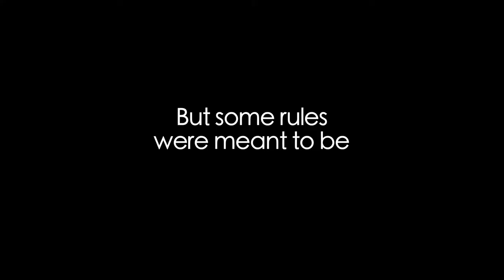Eating Out: The Open Weekend - Official Trailer | Queer Film Reviews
Read my full review of this LGBTQ film "Eating Out: The Open Weekend" on Queer Film Reviews

Synopsis of "Eating Out: The Open Weekend":

Zack is gaycationing in Palm Springs with new BF Benji who, to Zack's dismay, wants to try an open relationship. Adding confusion is Casey, Zack's ex, with Peter, his fake BF, plus Casey's fruity friend, Penny, and Zack's friend Lilly.

BUY/RENT/WATCH "Eating Out: The Open Weekend" on:

PRIME VIDEO
 ... and on even MORE streaming services!

Find out ALL places to watch “Eating Out: The Open Weekend” in my Queer Film, Short, & Series Database

About Queer Film Reviews:

🏳️‍🌈There are many LGBT & Queer films, but many suck.
🎬I watch & review them all - so you don't have to!
🎞See how your favourite Queer film scored